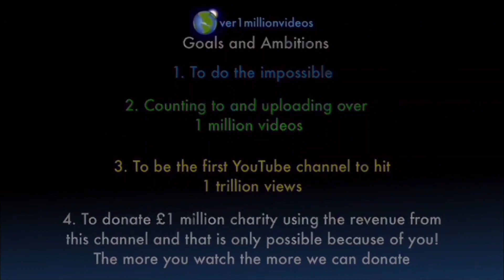Counting to ONE MILLION!!, This is Number 107,497